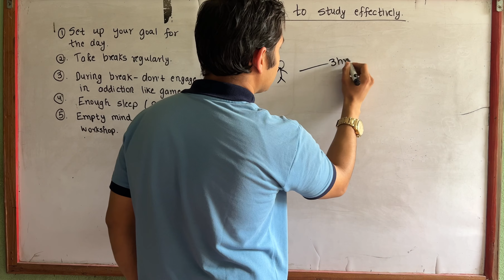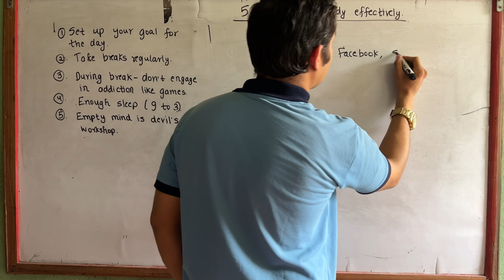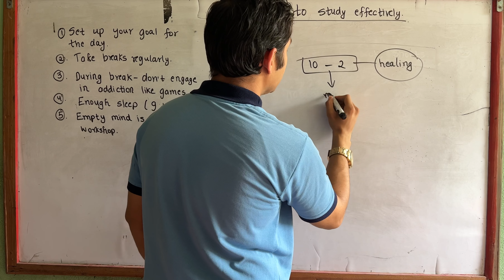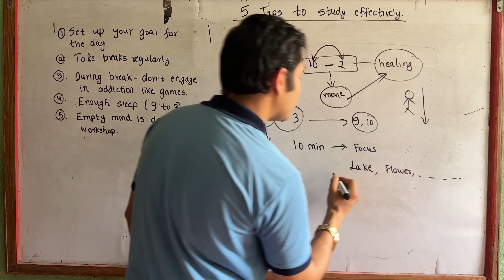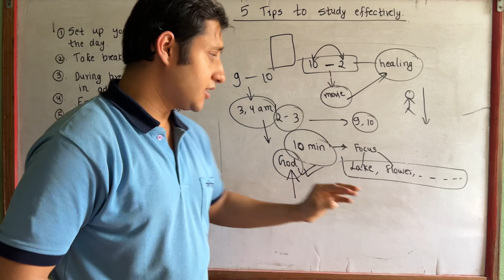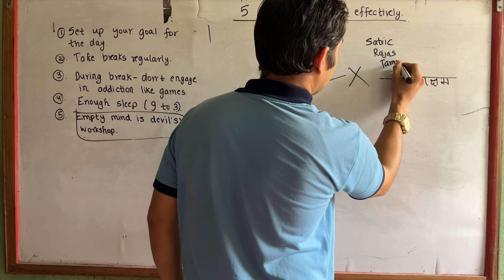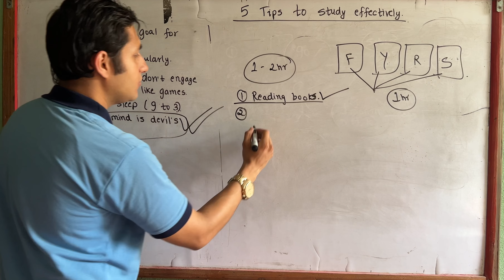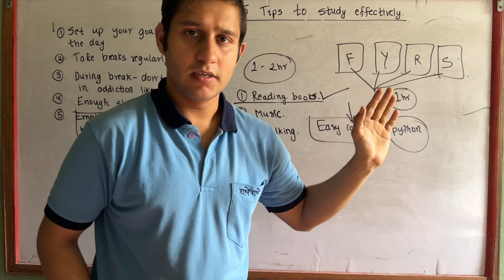How to study effectively - 5 tips for students in Nepali